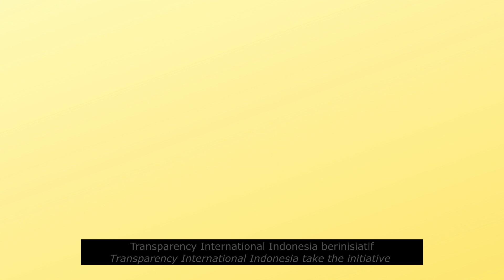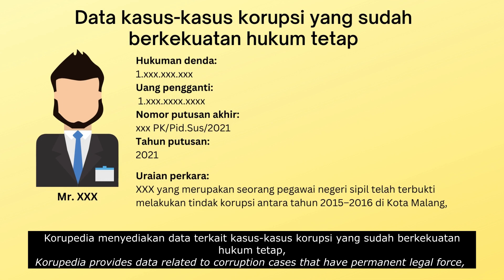Korupedia: Ensiklopedia Koruptor Indonesia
Korupsi masih menjadi permasalahan serius di Indonesia. Setiap tahunnya, banyak pejabat di tingkat daerah maupun di tingkat nasional terjerat kasus korupsi. Tidak hanya pejabat, angggota dewan dan penegak hukum juga banyak yang terjerat kasus korupsi. Menilik hasil Corruption Perception Index (CPI) 2021, Indonesia mendapatkan skor 38 dari 100 yang artinya tingkat korupsi di Indonesia masih sangat tinggi.

Masyarakat sipil sebagai penerima manfaat atas putusan kasus korupsi dan pengakses peradilan, mengalami kesulitan mendapatkan informasi terkait putusan perkara korupsi, penegak hukum yang terjerat kasus korupsi, maupun rekam jejak calon hakim agung. Kalaupun ada, informasi yang tersedia tidak lengkap. Tak jarang masyarakat sipil harus mengeluarkan anggaran untuk dapat mengakses informasi tersebut.

Transparency International Indonesia berinisiatif untuk mengembangkan sebuah portal database yang mampu menyajikan data-data putusan kasus korupsi di Indonesia.

Korupedia didedikasikan sebagai sebuah ensiklopedia terbuka tentang kasus korupsi di Indonesia. Korupedia menyediakan data terkait kasus-kasus korupsi yang sudah berkekuatan hukum tetap, data putusan penting, data aparatur pengadilan yang terjerat kasus korupsi dan melanggar kode etik, rekam jejak Hakim Agung, serta rekam jejak Calon Hakim Agung. Kunjungi kami di korupedia.ti.or.id